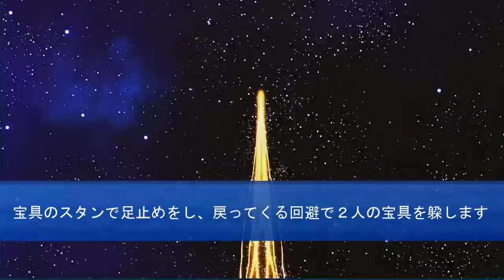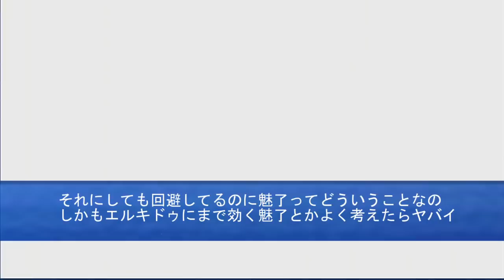【FGO】印籠とイベント礼装を断捨離したエルキドゥ単騎 ＶＳ カーマ/マーラ戦(其之二) 「復刻:徳川廻天迷宮 大奥」Enkidu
ちょっと刺激が足りなかったな